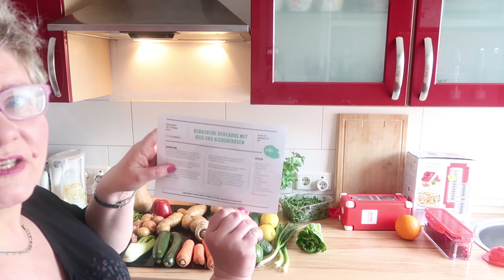Gemüsesalate - kalorienarm und vitalstoffreich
In diesem Video zeige ich euch mehrere Varianten von vitalstoffreichen und kalorienarmen Sattmachern, den Gemüsesalaten. Ideal fürs Abnehmen und Gesundbleiben.

Hier gibt es den Nicer Dicer:

Rezept 1: Schwarzrettichsalat
- 2 kl. Schwarzrettiche geraspelt
- 1 Handvoll Spinat
- 20 g Walnüsse
- 1 Eßl. Apfelessig
- 1 Eßl. Walnussöl

Rezept 2: rote Bete Salat
- 2 kl. rote Bete gerapselt
- 1 Pink Grapefruit
- 1 Herz vom Römersalat
- 1 Eßl. Apfelessig
- 1 Eßl. Hanföl
- Salz und Pfeffer
- ein halbes Kästchen Kresse zum Bestreuen

Rezept 3. Karottensalat
- 3 Karotten geraspelt
- eine halbe Sweetie (süße Grapefruit)
- einige Blätter Radicchio
- etwas Römersalat
- Kürbiskerne angeröstet
- 1 Eßl. Kürbiskernöl
- 1 Eßl. Apfelessig

Rezept 4 : bunter Salatmix
- Feldsalat
- Radicchio
- Chicoree
- rote Paprika
- Gurke
- rote Bete
- Mungbohnensprossen
- Senf-Avocado- Dressing (Avocado, Zitronensaft, Senf, Salz und
  Pfeffer)

Rezept zum Schluss (live)
- Römersalat
- Rucola
-  rote Bete, geraspelt
- 1 Orange, etwas gepresst und geschnitten
- ein paar Pekannüsse
- 1 Eßl. Olivenöl

Willst Du auch endlich schlank werden? Deine gesundheitlichen Probleme in den Griff bekommen oder gar komplett loswerden?
In meinen Coachings zeige ich Dir den Weg, der individuell auf Dich zugeschnitten ist, damit auch du ein gesundes Leben führen kannst.

Hier geht es zu meiner kostenlosen Abnehmgruppe:
Gaby Schlegel - endlich abnehmen - Aktivgruppe

Ich helfe Dir dabei, Dein Wunschgewicht zu erreichen!

Meine besten Küchengeräte und Produkte, die ich nutze:

Mein Destilliergerät:

Meine Körperanalysewaage mit Bluetooth und App:

Mein Hochleistungsmixer mit Zubehör:

Von diesem Vitamin C Präparat nehme ich täglich 2 bis 3 Kapseln zu mir